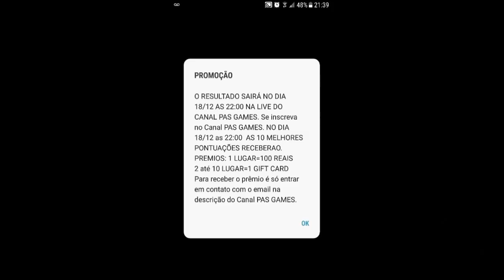QUER GANHAR DINHEIRO PRA SEU LAST DAY? ASSISTE ESSE VÍDEO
Este vídeo esta sendo patrocinado pelo canal PASS GAMES, conto com apoio de todos se inscrevendo e participando do canal do nosso parceiro. Obrigado

PROGRAMAS QUE USO EM MEUS VÍDEOS :

PIXEL LAB
PS TOUCH
KINE MASTER
POWERDIRECTOR
AZ SCREEN RECORDER PRO
SCR